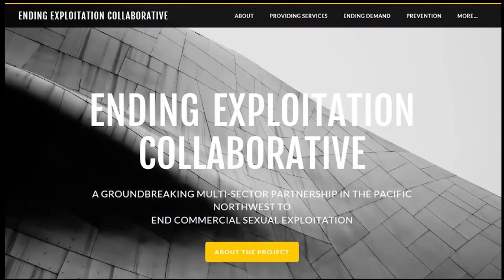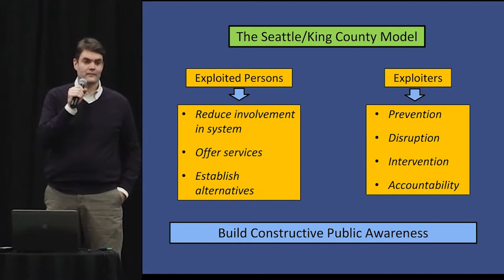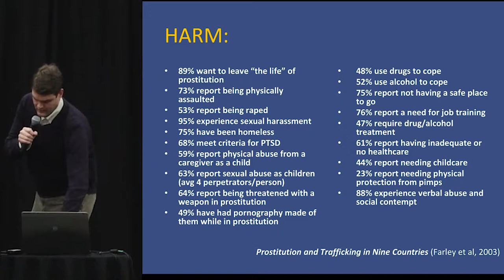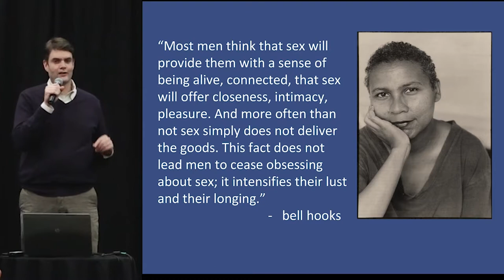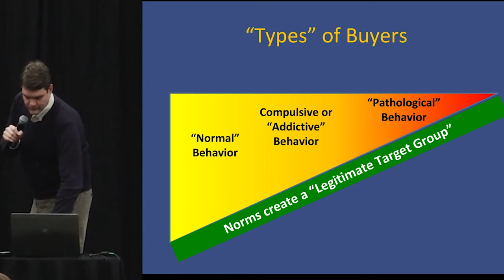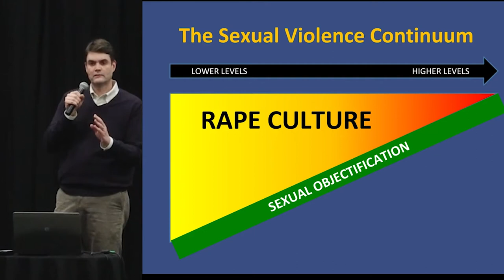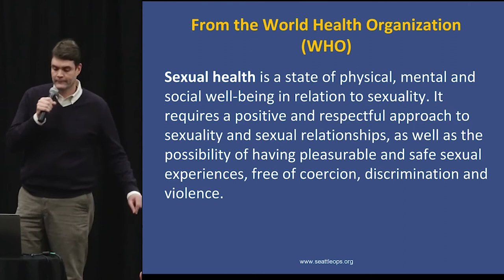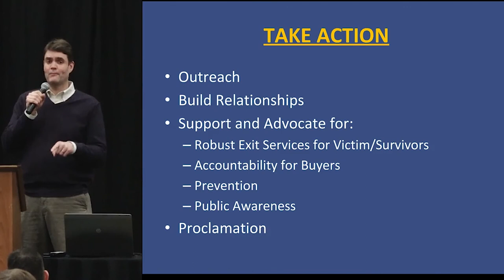1 Organization for Prostitution Survivors - b